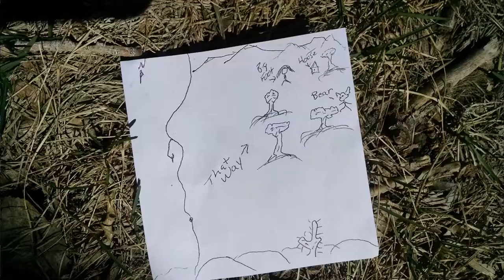Outlaws of the Old West (Bigfoot Squad) Episode #4